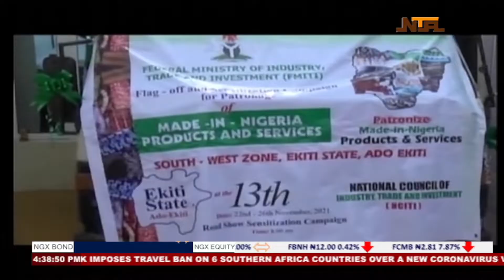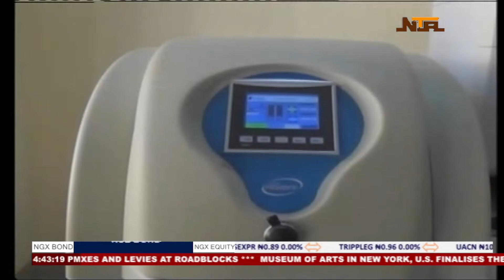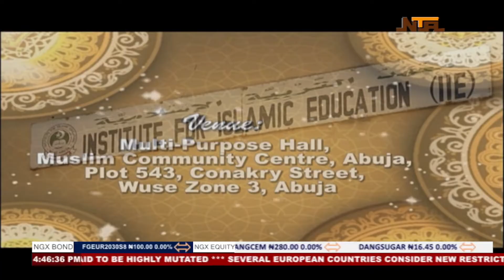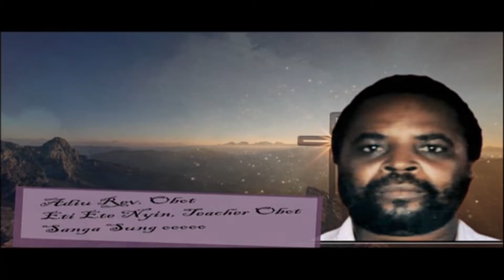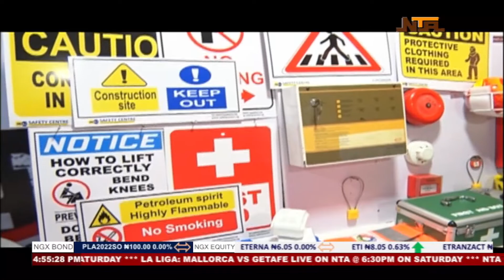Nationwide News | 26/11/2021 | NTA Part2